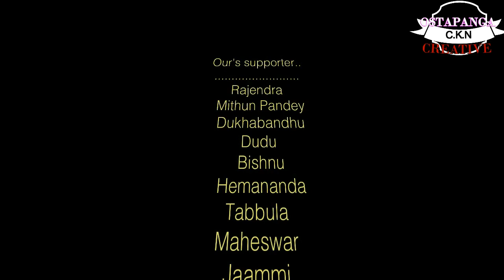Bholi bhali ladki odia song [Human Sagar]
Ostapanga
C. K. N creative

 song : Bholi bhali ladki
*singer : Humansagar & Mani
*Lyrics : kishor Mania